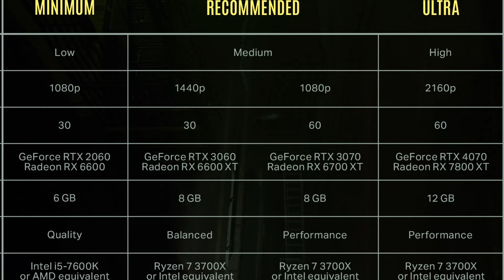Alan Wake II ( Release date , System requirements )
Alan Wake II is an upcoming survival horror game developed by Remedy Entertainment and published by Epic Games Publishing. A sequel to Alan Wake, the story follows best-selling thriller novelist Alan Wake, who has been trapped in an alternate dimension for 13 years, as he attempts to escape by writing a horror story involving an FBI agent named Saga Anderson. The game is scheduled to release for PlayStation 5, Windows, and Xbox Series X/S on 27 October 2023.